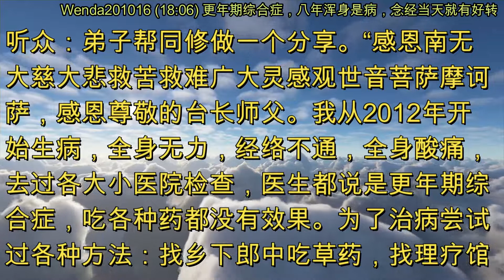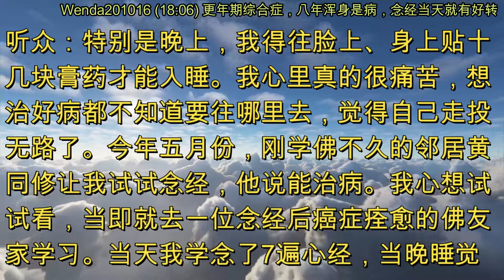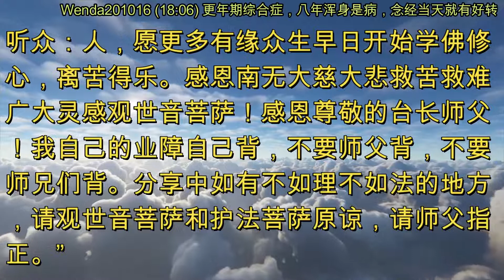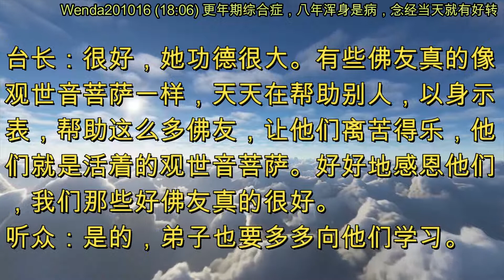更年期综合症，八年浑身是病，念经当天就有好转 (节目录音&字幕) 2020年10月16日《玄艺问答》Wenda201016 (18:06)